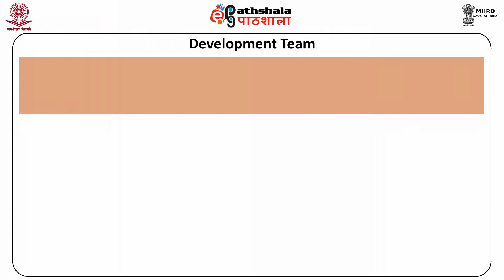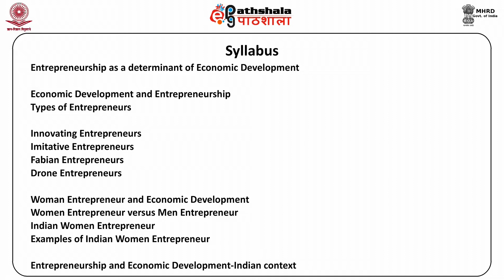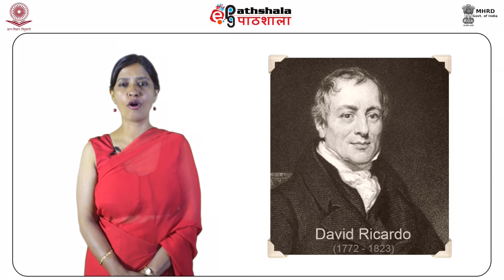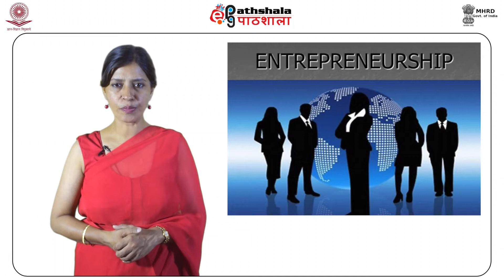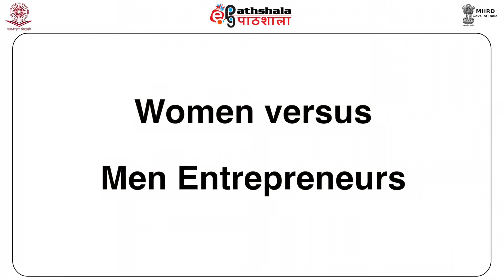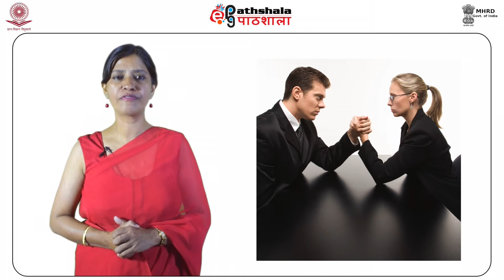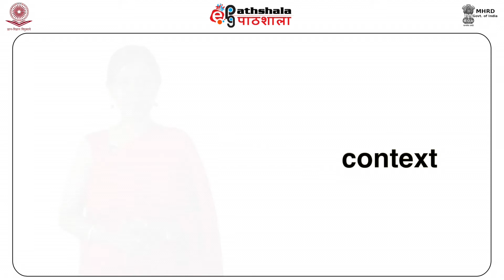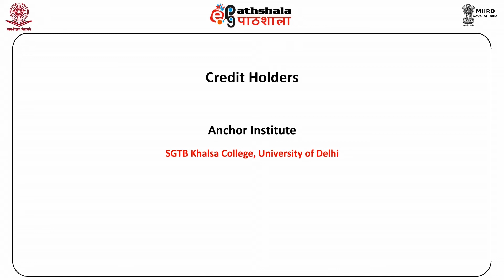M-04. Role of Entrepreneur and Economic Development